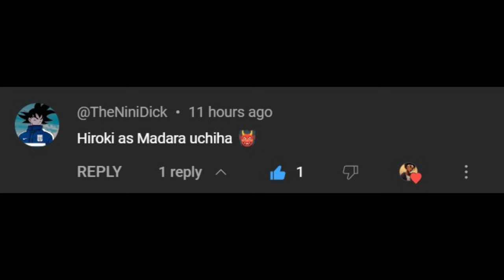Kokujin No Tenkousei React To Hiroki As Madara Uchiha No Part 2